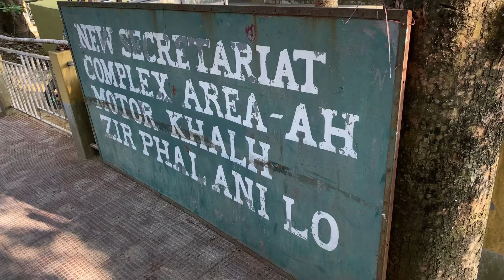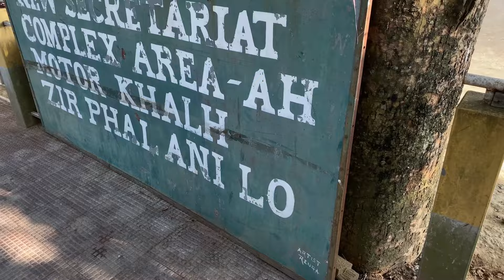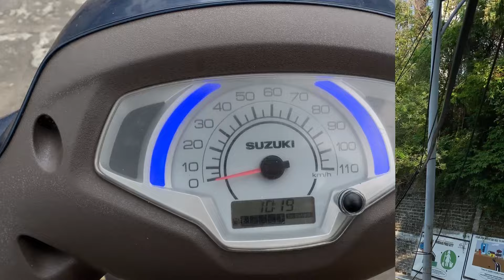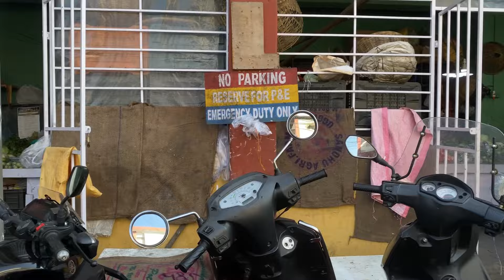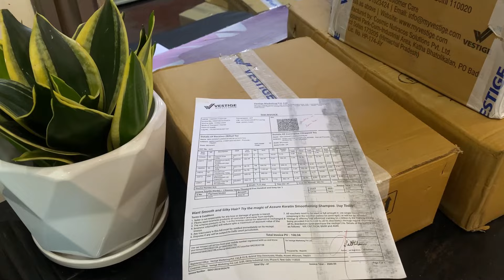Ka ni khat hun hman dan🥹A day in my life🏋🏼‍♀️|Mizo vlog